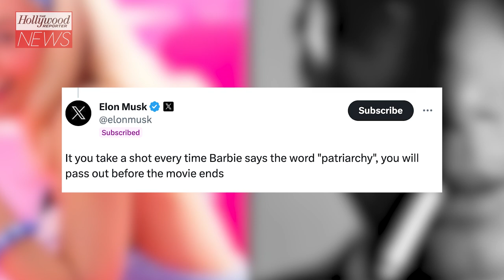Elon Musk Slams 'Barbie' For Anti-Patriarchy Message as Film Breaks Records | THR News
Elon Musk is mocking the 'Barbie' movie as the film breaks another box office record. The billionaire responded to a "Barbenheimer" meme that compared Twitter to 'Barbie' and his new X name for his social network to 'Oppenheimer'.